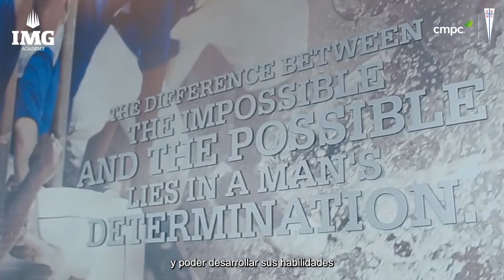Convenio IMG Academy